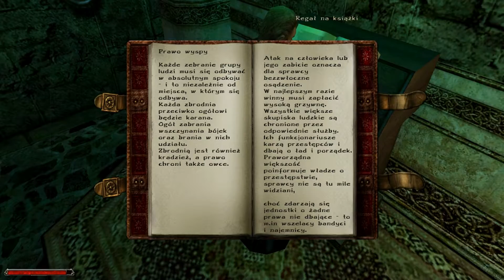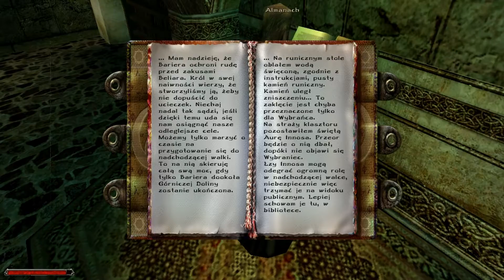Gothic 2 | Odc.48 - Podziemia klasztoru